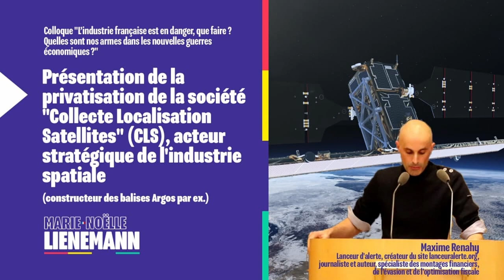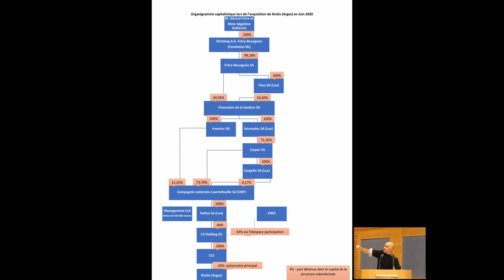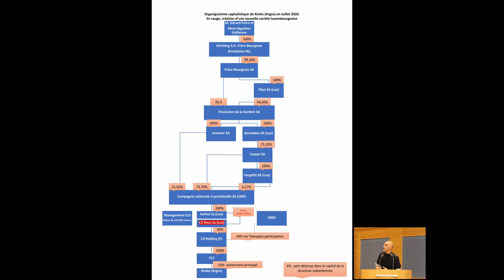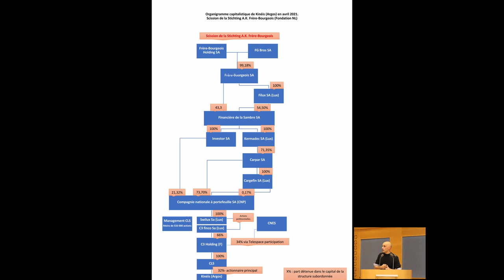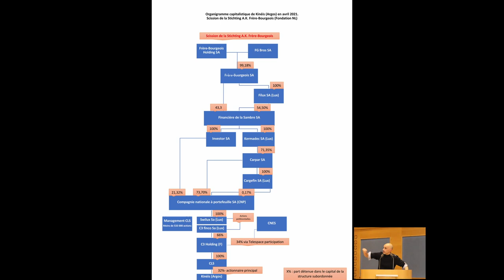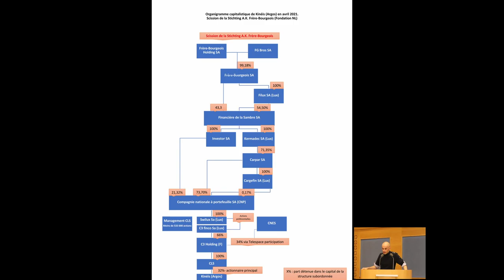Présentation de la privatisation de la société CLS, acteur stratégique de l'industrie spatiale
Après la deuxième table ronde du colloque "L’industrie française est en danger, que faire ? Quelles sont nos armes dans les nouvelles guerres économiques ?" organisé par Marie-Noëlle Lienemann, sénatrice Gauche Républicaine et Socialiste de Paris (rattachée au groupe CRCE) au Sénat, salle Clemenceau, samedi 20 novembre 2021, Maxime Renahy - lanceur d'alerte, créateur du journaliste et auteur, spécialiste des montages financiers, de l'évasion et de l'optimisation fiscale - présentait le cas de la privatisation de la société "Collecte Localisation Satellites" (CLS), acteur stratégique de l'industrie spatiale (constructeur des balises Argos par ex.).